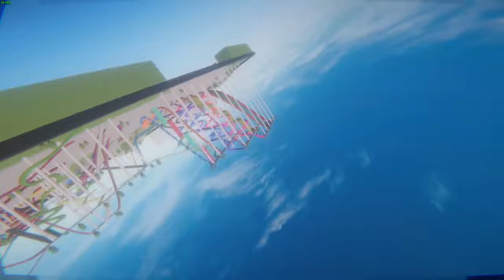Spiderman Go-Karts Down a Waterslide in Bonelab VR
You won't believe what this multiplayer Bonelab #1 rated VR game offered us. WITH MODS ACCEPTED!! We embarked on one crazy adventure at attempting the water slides in the multiplayer mod, in Go-Karts to then just be trolled. But it was worth the shot!

// SOCIAL MEDIA 💬

//  Much Love Friends!